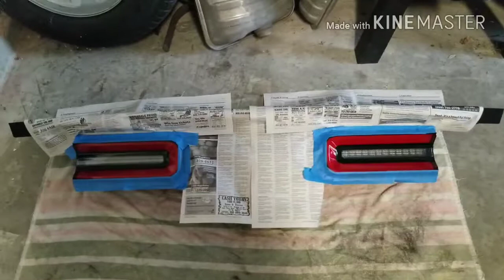DIY: BLACKOUT TAILLIGHTS on a 2015 and up DODGE CHALLENGER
Using VHT Nite-Shade to tint my tail lights on a 2017 Dodge Challenger V6